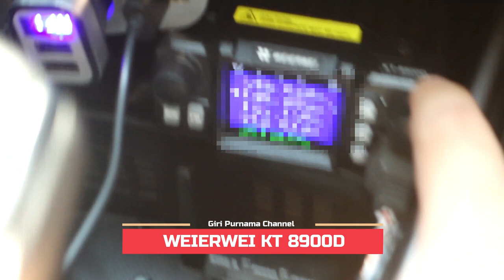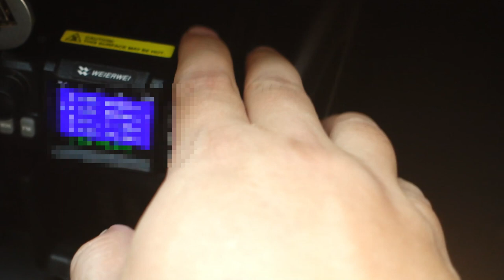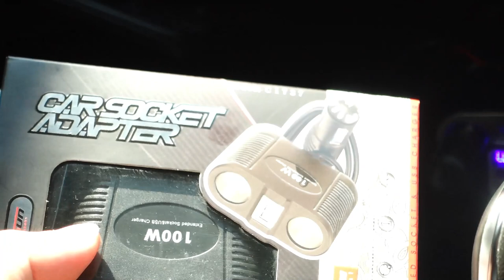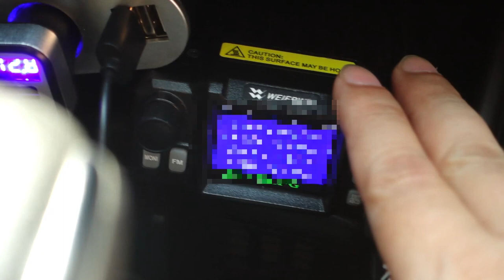Solusi Konektor Power Mini Rig yang Sering Meleleh Kepanasan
Ini adalah video sharing pengalaman menggunakan mini rig weierwei ataupun merek lain yang menjadikan colokan pematik rokok dimobil sebagai sumber catu dayanya.